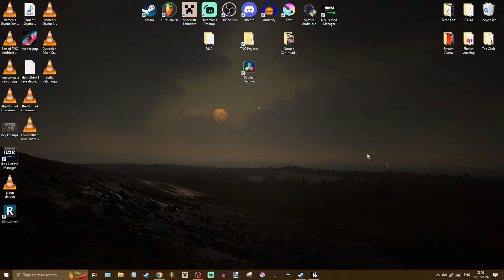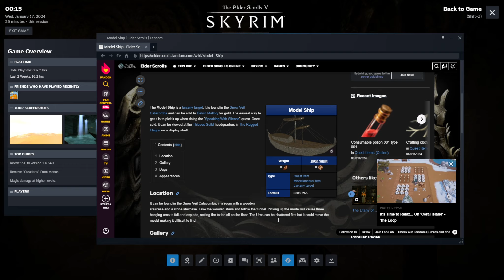[100%] Skyrim Modded Orc LP #59 // Snow Veil Sanctum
We're BACK with another 100% longplay series. This time we're playing as Laurence the Orc, a weathered half-Breton Orcish warrior, abandoning Orsinium and his tribal life in search of his own path. With an affinity for both two-handed weapons and magic, he sets out to hone his skills as a mercenary in the brutal land of Skyrim, but is caught on the border as a Cyrodiilian refugee.

We're also experimenting with a slew of new gameplay mods and features! From a home in a hat to new skill trees, spells and quests, I'm very excited to see what we end up installing.

In this episode, Laurence and Mercer Frey go to investigate Snow Veil Sanctum. I'm sure nothing bad will happen.